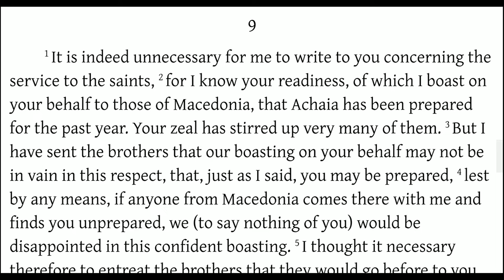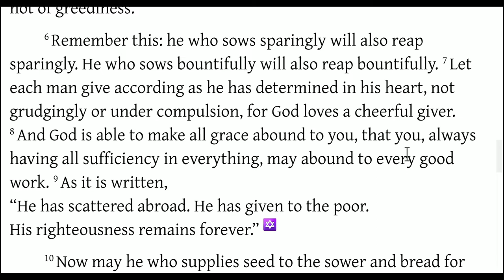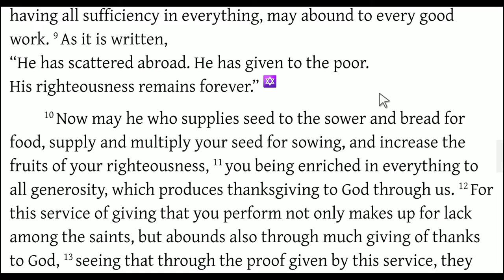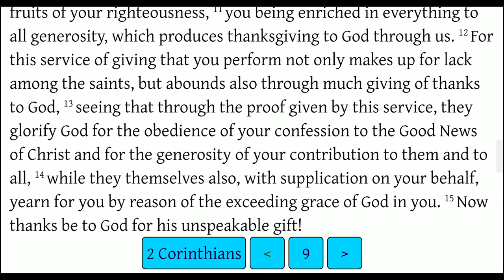Generosity Part 2 (2 Corinthians 9)